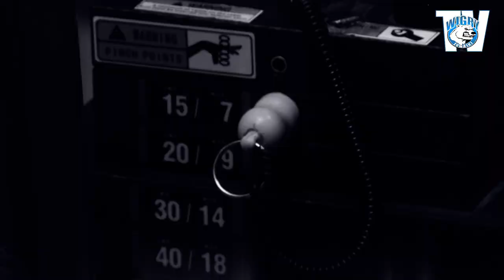W szpilkach na murawie - Wigry na siłowni (odc.1)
Podziękowania za pomoc w produkcji dla firm:
Olimpia Fitness Club

Pierwszy odcinek serii, która po dłuższym czasie wraca na kanał Wigry TV. Nowa prowadząca Ewelina sprawdza, jak z treningiem przygotowanym przez Martę, trenera personalnego, poradzą sobie Karol Drągowski i Piotr Karłowicz.

Zdjęcia: Michał Popko, Arkadiusz Wronowski, Łukasz Kardel
Montaż: Arkadiusz Wronowski